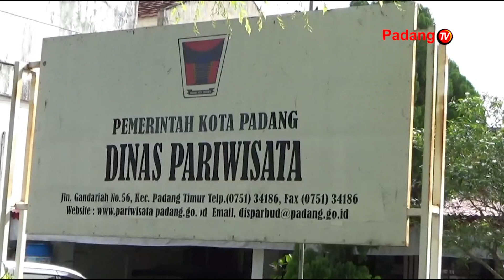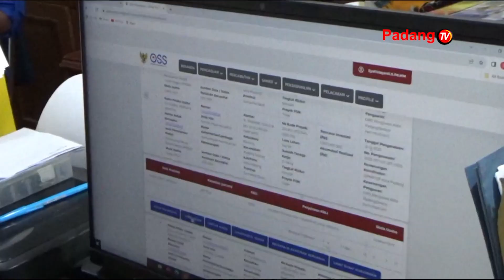Realisasi PAD Dari Sektor Pariwisata Kota Padang Pada Triwulan Ke-4 Sebesar Rp.125,6 Miliar (94,43%)